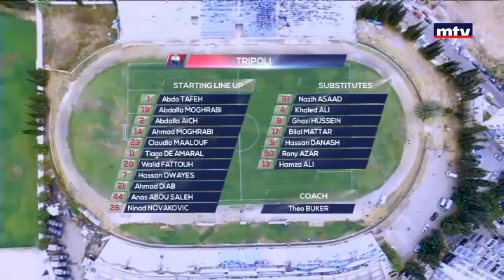Lebanese Football League - Tripoli Vs Ansar - 1st half - 17/09/2017